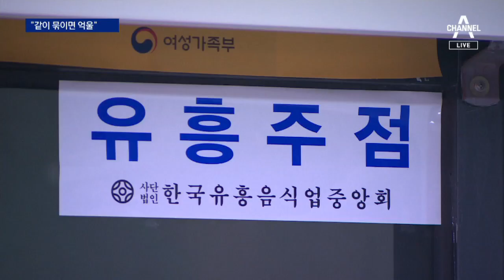옆집 걸리면 동종업계 함께 금지…‘방역 연좌제’ 논란 | 뉴스A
옆집 걸리면 동종업계 함께 금지…‘방역 연좌제’ 논란

클럽 한 곳에서 관련 확진자가 여럿 나온 대구는 지역 클럽 전체에 집합금지 명령을 내렸습니다. 이렇게 한 업종에서 확진자가 여럿 발생하면 지역 동종업계 전체에 집합금지 명령을 내릴 수 있는 규정이 있습니다만, 상인들은 코로나 연좌제라며 부당함을 호소합니다. 배유미 기자입니다.

〈평일〉
08시 50분 김진의 돌직구 쇼
12시 00분 뉴스A 라이브
17시 20분 뉴스TOP10
19시 00분 뉴스A

〈주말〉
12시 10분 토요랭킹쇼·뉴스A 라이브
19시 00분 뉴스A

〈평일〉
08시 00분 라디오쇼 정치시그널 (유튜브 라이브)
08시 50분 김진의 돌직구 쇼
10시 20분 김진의 더라방 (유튜브 라이브)
12시 00분 뉴스A 라이브
15시 50분 강력한 4팀
17시 20분 뉴스TOP10
19시 00분 뉴스A

〈주말〉
12시 00분 토요랭킹쇼·뉴스A 라이브
17시 40분 뉴스TOP10
19시 00분 뉴스A